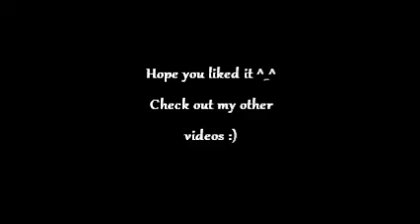Dot drawing : Gazing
it ain't that well done :/

but by all means.. hope u like it :)